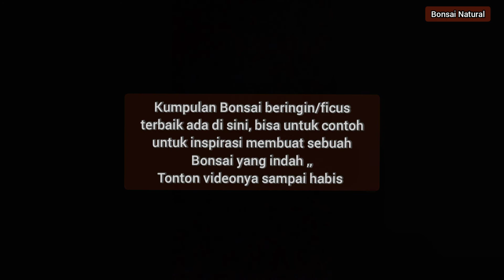BONSAI BERINGIN ( FICUS ) TERBAIK ADA DISINI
kumpulan Bonsai beringin terbaik dan terindah yang sebagian meraih predikat Best Ten Best in Clash ada di sini